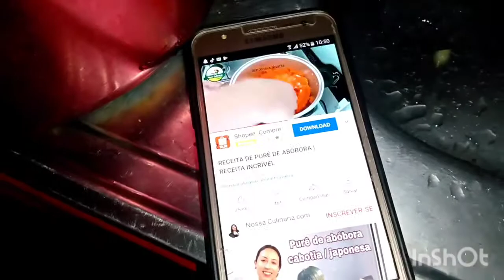meu almoço de sexta-feira